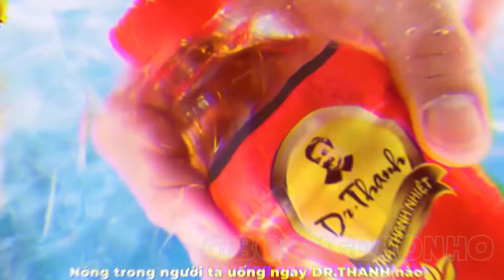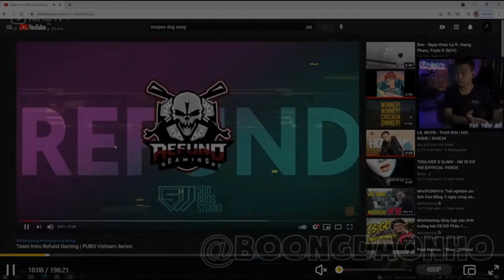Rambo.exe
Video edit nhằm mục đích giải trí
Mixigaming,  Streamer , Funny, Mixigaming Funny Stream, Funny Stream, Mixigaming gta v,  snake refundgaming, jikey, boongminz, snake, nhism, rambo, tui tên bô, Dj chip, qnt, dev nguyen